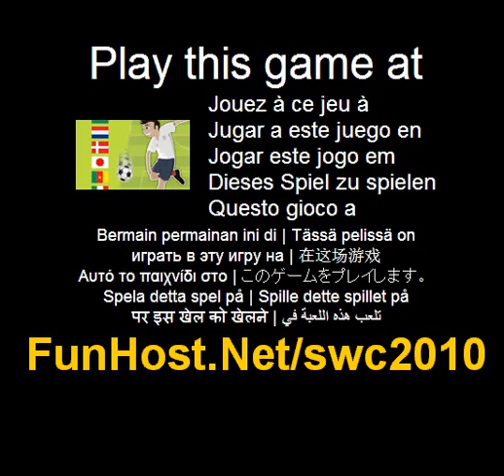Mondiali di calcio 2010 - Video gioco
quale squadra sarà in grado di rivendicare la vittoria dopo il fischio finale? Vostro, naturalmente! Frecce/WASD= Muovi X /= sparare C /= Pass V /?= Affrontare Pick una squadra e poi vincere partite come molti possibili nella vostra piscina. Dopo aver raggiunto le finali, è possibile t perdere qualsiasi partite o si s gioco sopra!. Questo video gioco a Questo gioco è elencato nelle categorie: tiro Soccer sport Il gioco - www - Facebook - Twitter - YouTube